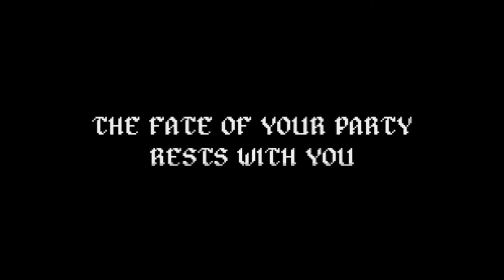The Adventurers - Official Announcement Trailer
Here's your look at the announcement trailer for The Adventurers, an upcoming game which takes inspiration from tabletop RPGs such as Dungeons and Dragons. In The Adventurers, lead a diverse party of adventurers in an ever-changing world where you can weave your own narrative with the help of random in-game events. The Adventurers will be available on PC.